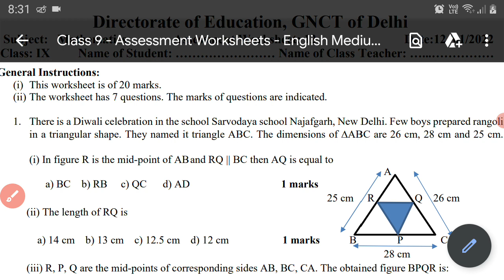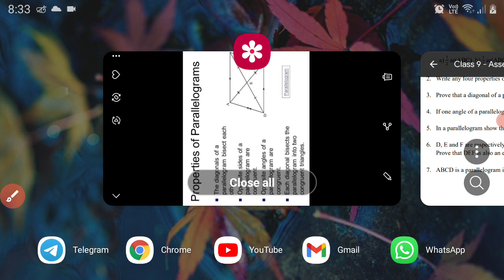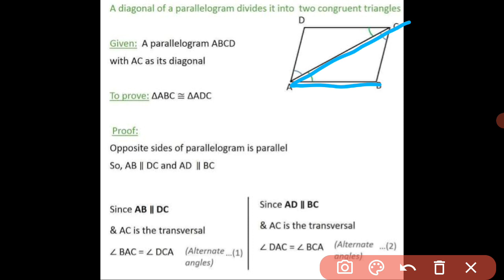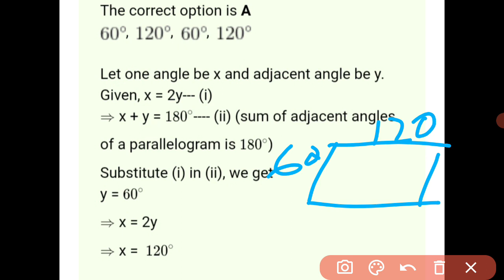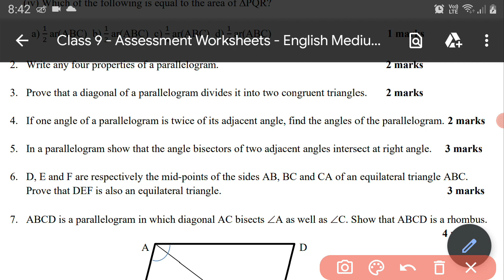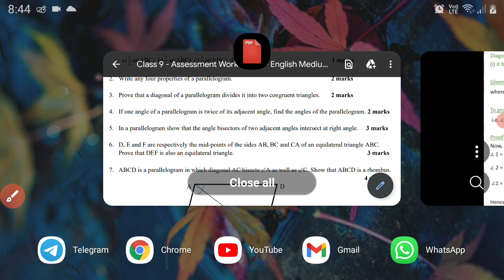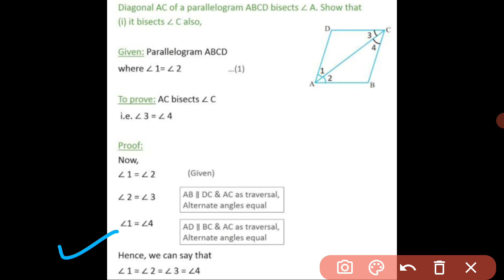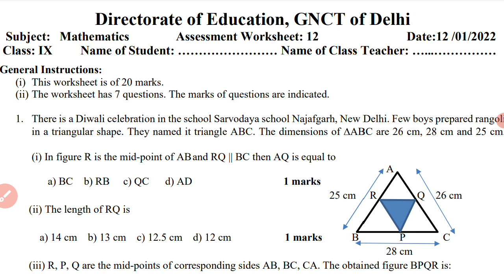Maths Assessment Worksheet 12 Class 9 | 12 Jan | 12/01/22